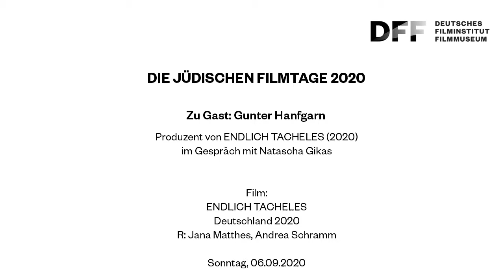JÜDISCHE FILMTAGE 2020 // Filmgespräch zu ENDLICH TACHELES (D 2020)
JÜDISCHE FILMTAGE 2020
Filmgespräch zu ENDLICH TACHELES (D 2020)
Produzent Gunter Hanfgarn im Gespräch mit Natascha Gikas

Der junge Game-Designer Yaar ist in Israel geboren und in Deutschland aufgewachsen – das Judentum und die Geschichte der Großeltern sind für ihn weit weg. Seine Großmutter Rina überlebte das KZ Plaszow und musste sich monatelang vor der Gestapo verstecken. Über ihre Erlebnisse schweigt sie.
Nach einem antisemitischen Übergriff geht Yaar in die Offensive und hat eine Idee: mit dem Computerspiel „Als Gott schlief“ will er die Schoa auf eine Weise thematisieren, wie es Geschichtsunterricht nicht vermag und an die Geschichte seiner Großmutter anknüpfen. Ein jüdisches Mädchen und ein SS-Offizier sind Protagonisten des Computerspiels.

Was als Reise in die Vergangenheit beginnt, wird schnell zur Suche nach der eigenen Identität.

Film:
ENDLICH TACHELES
Deutschland 2020
R: Jana Matthes, Andrea Schramm